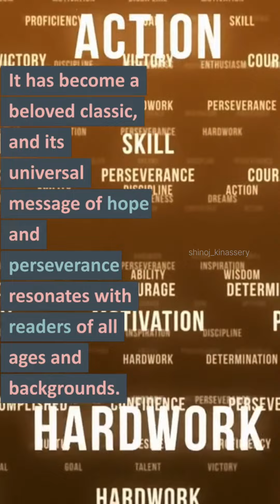The Alchemist Book Review || Paulo Coelho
Paulo Coelho's enchanting novel has inspired a devoted following around the world. This story, dazzling in its powerful simplicity and inspiring wisdom, is about an Andalusian shepherd boy named Santiago who travels from his homeland in Spain to the Egyptian desert in search of a treasure buried in the Pyramids. Along the way he meets a Gypsy woman, a man who calls himself